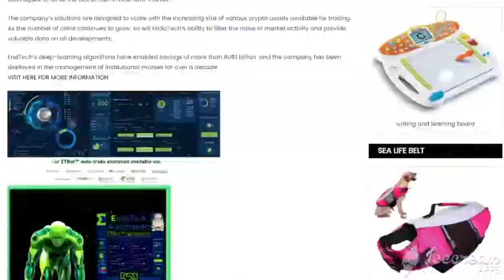Xmas 🎁 Shopping 🎅🏼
Don't wait for santaclaus🎅🏼⌛⏰
#1 Xmas 🎁 Shopping website 🎅🏼
Follow, Share , support